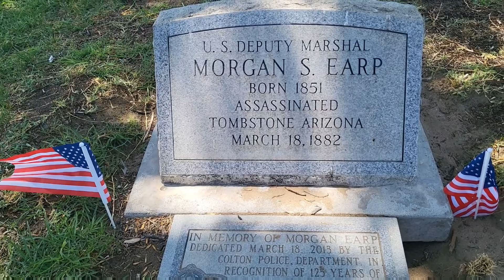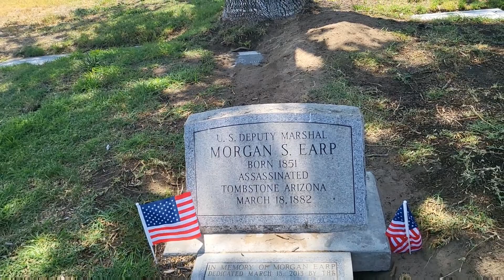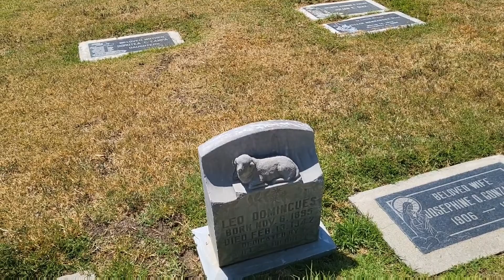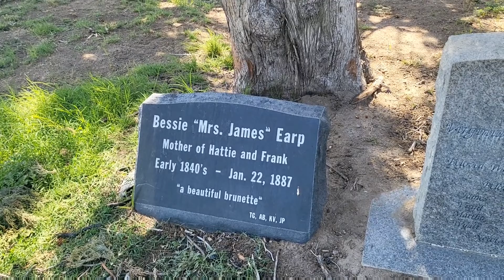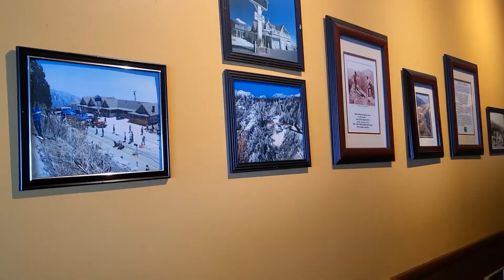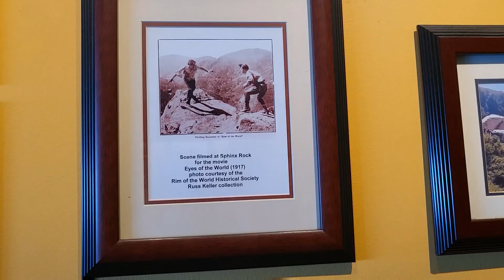Morgan Earp Grave and Pioneer Cemetery